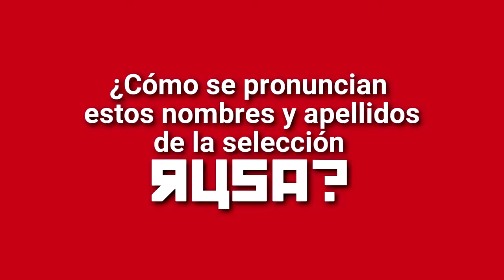¿Cómo se pronuncian estos nombres y apellidos de la selección Rusa?